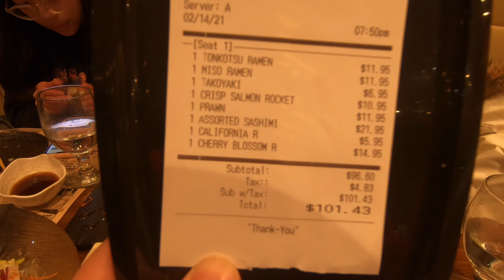FOOD REVIEW SHUSHI AI JAPANESE RESTAURANT CALGARY ALBERTA CANADA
Located at 750 1110 panatella Blvd NW, Calgary, AB T3K 0S6

Sushi (すし, 寿司, 鮨, pronounced [sɯɕiꜜ] or [sɯꜜɕi]) is a traditional Japanese dish of prepared vinegared rice (鮨飯, sushi-meshi), usually with some sugar and salt, accompanying a variety of ingredients (ネタ, neta), such as seafood, often raw, and vegetables. Styles of sushi and its presentation vary widely, but the one key ingredient is "sushi rice", also referred to as shari (しゃり), or sumeshi (酢飯).[1]

Sushi is traditionally made with medium-grain white rice, though it can be prepared with brown rice or short-grain rice. It is very often prepared with seafood, such as squid, eel, yellowtail, salmon, tuna or imitation crab meat. Many types of sushi are vegetarian. It is often served with pickled ginger (gari), wasabi, and soy sauce. Daikon radish or pickled daikon (takuan) are popular garnishes for the dish.

Sushi is sometimes confused with sashimi, a related dish in Japanese cuisine that consists of thinly sliced raw fish, or occasionally meat, and an optional serving of rice.[2]